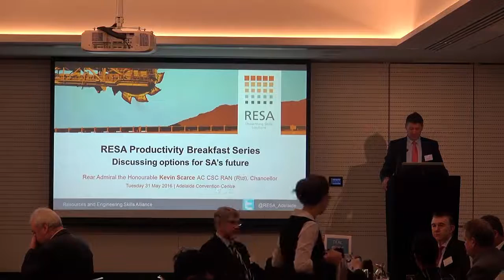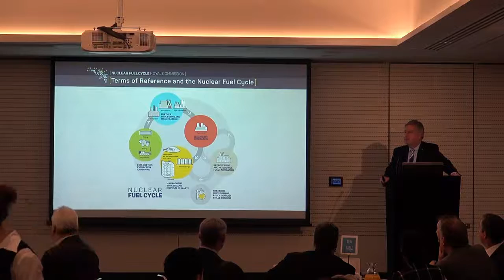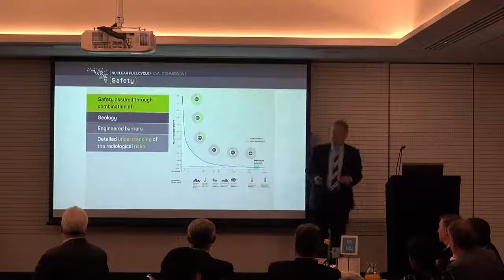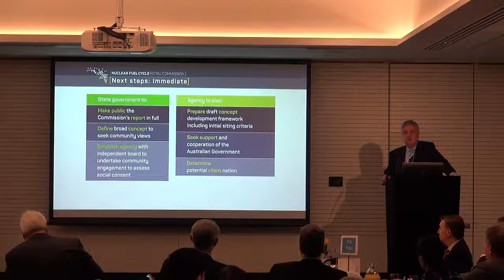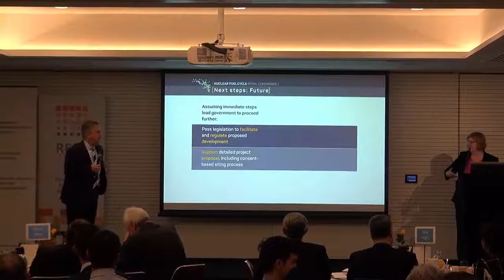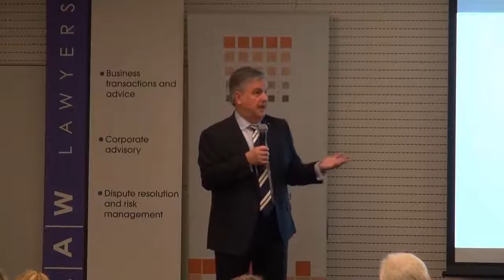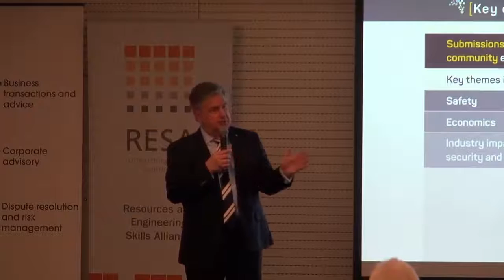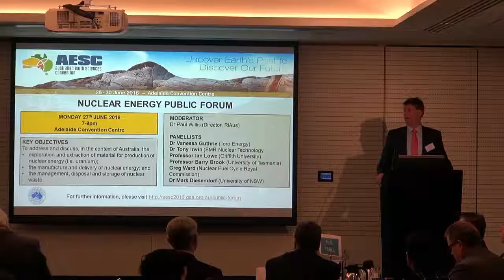RESA Productivity Breakfast Series - Discussing options for SA’s future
Rear Admiral the Honourable Kevin Scarce AC CSC RAN (Rtd), Royal Commissioner, presented the Nuclear Fuel Cycle Royal Commission's final findings at RESA’s May breakfast event. (25 minute presentation, followed by 30 minute question time)